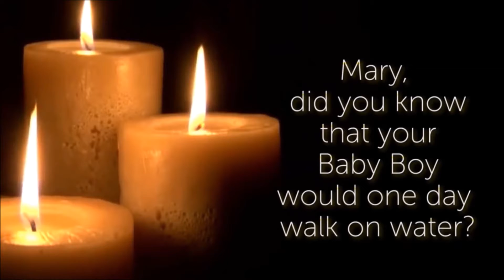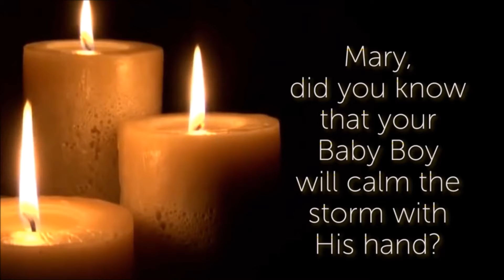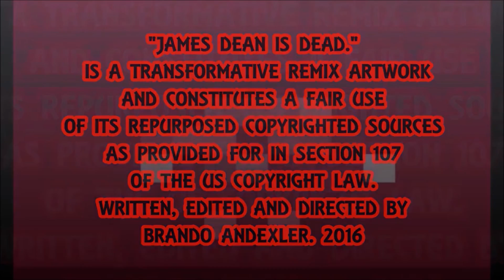Mary Did You Know - James Dean Is Dead.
Mary Did You Know by Mark Lowry Cover Featuring Th'@LL Brandroid Orchestra. Recorded JAMuary 326st, 2019 at StrangeWays SoundLab in Salem, Oregon, USA. Earth. SuperGenius Productions. Btw Nothing Is Impossible. Glory To GOD! 365DaysOfCovers2019 I Am Standing in Confidence.